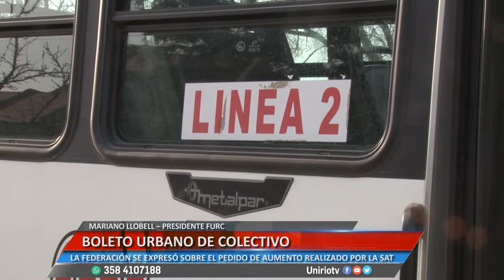BOLETO URBANO DE COLECTIVO - MARIANO LLOBELL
LA FEDERACIÓN SE EXPRESÓ SOBRE EL PEDIDO DE AUMENTO REALIZADO POR LA SAT
Facebook.com/uniriotv
Twitter.com/uniriotv